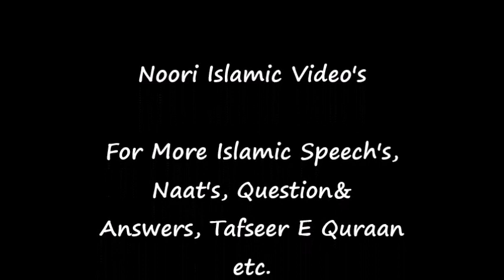Dars E Hadees Dars-25 24thJun2011 Tajush Shariah Mufti Akhtar Raza Khan Qadiri